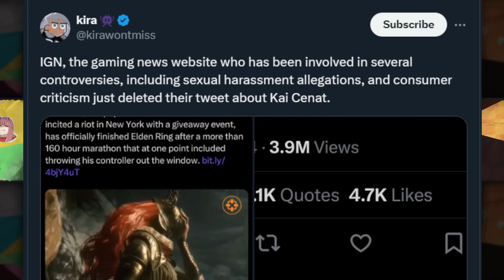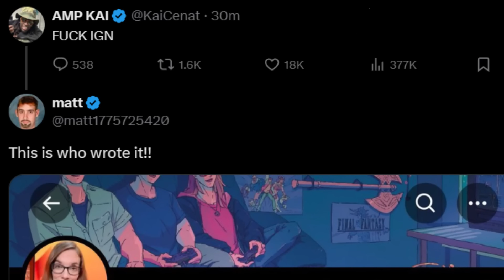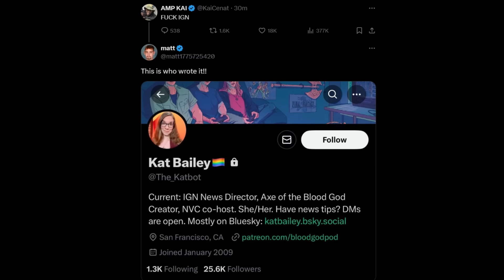What IGN did to Kai Cenat is why people hate Journalists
gameplay: Ravenfield